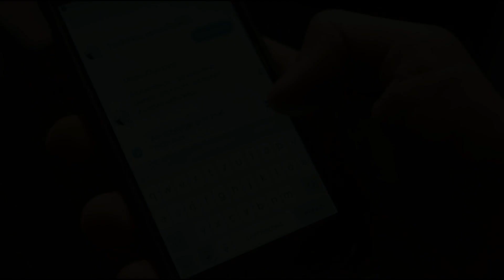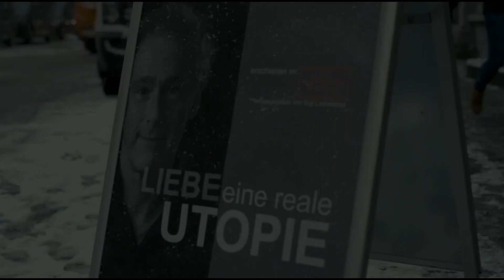This young man found it challenging to work with his father's assistant. ❕ older woman relationship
Ratu Plot :
F4m!ly Pr4ct!ce 2018